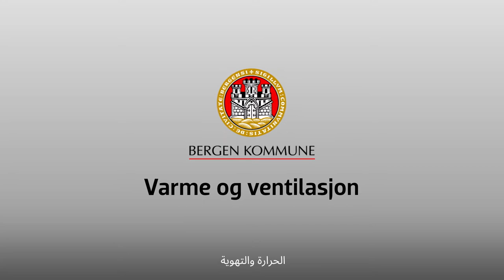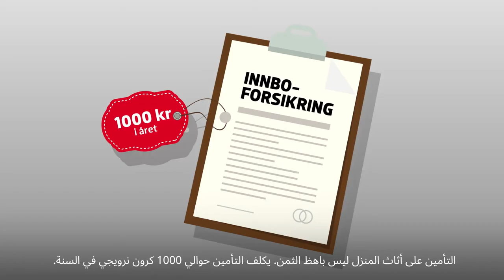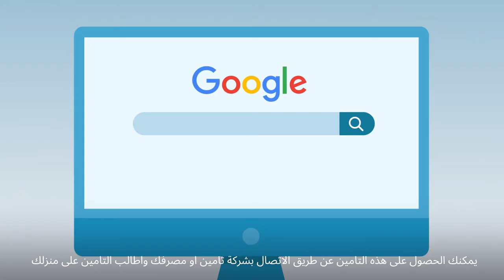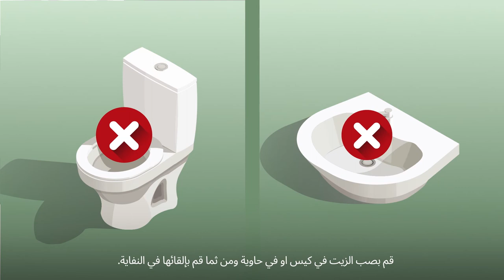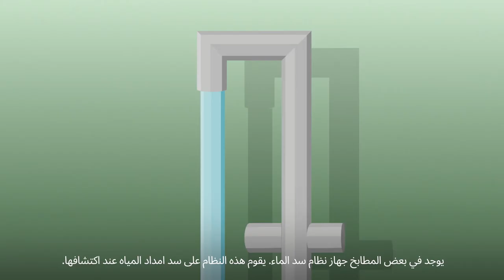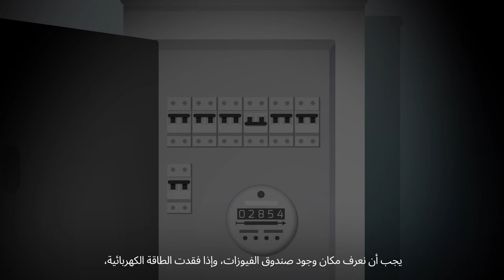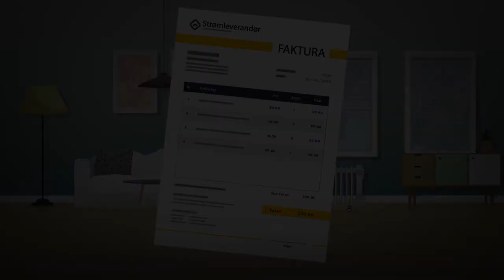Bo trygt og godt i kommunal bolig - arabisk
Informasjonsfilm på arabisk fra Etat for boligforvaltning i Bergen kommune. Filmen gir deg råd om hvordan du bor trygt og godt i en kommunal bolig. Den er rettet mot deg som bosetter deg i Bergen for første gang. Den er inndelt i emner som varme og ventilasjon, forsikring, avfall, vann, sikkerhet, skadedyr og tv og internett.